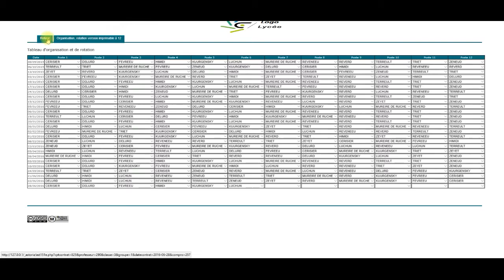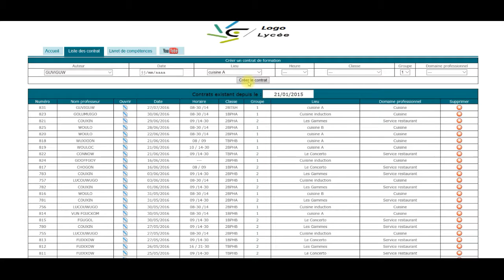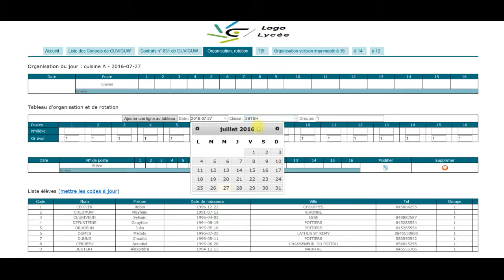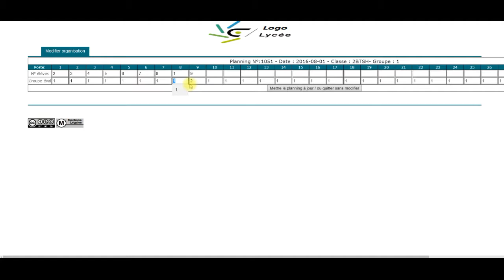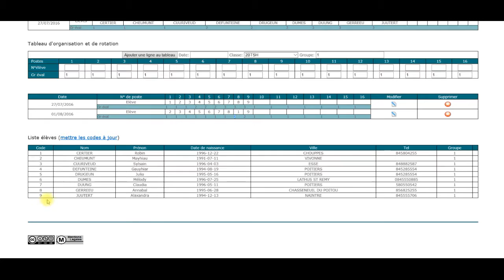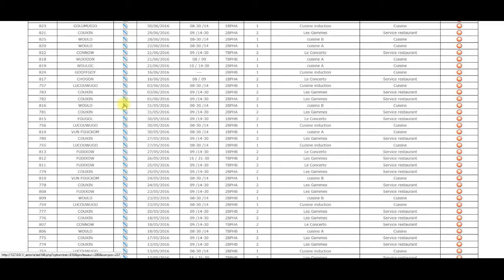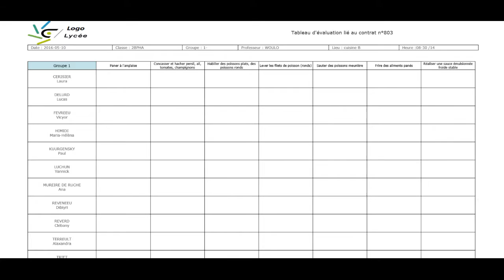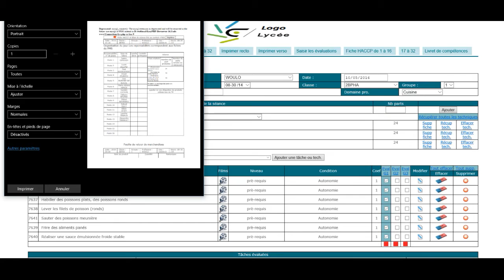Organisation et rotation élèves pendant les TP